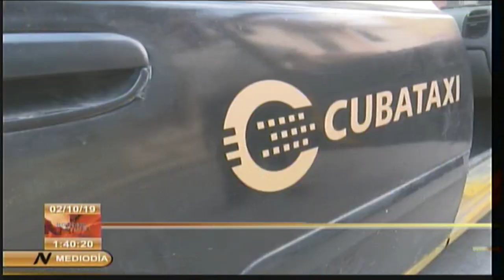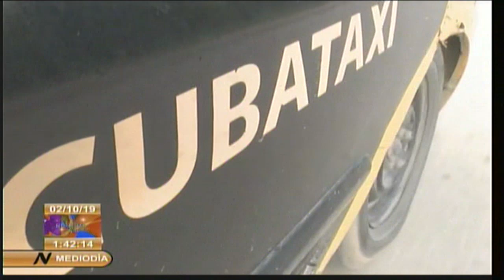El bloqueo no frena la solidaridad y el humanismo de Cuba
La unidad empresarial de base de Cubataxi garantiza el servicio de transportación gratuita a más de 200 paciente holguinero con insuficiencia renal que requieren el traslado a instituciones de la salud para recibir tratamiento de hemodiálisis. (Sistema Informativo de la Televisión cubana).